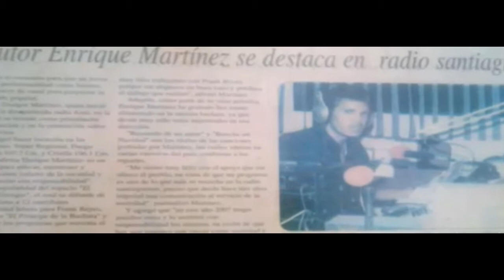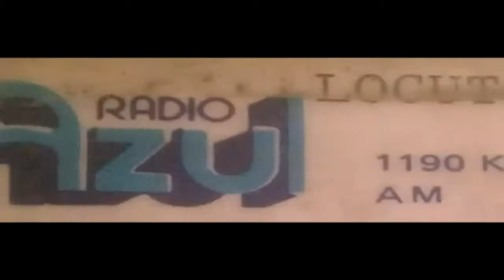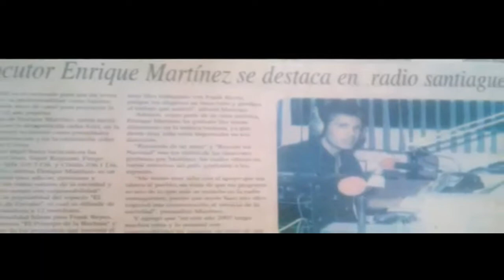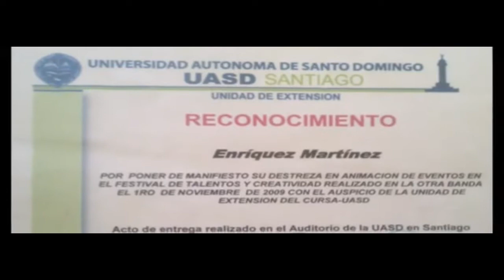ENRIQUE MARTINEZ EL MONARKA 2017 [ BIOGRAFÍA ]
BIOGRAFÍA.